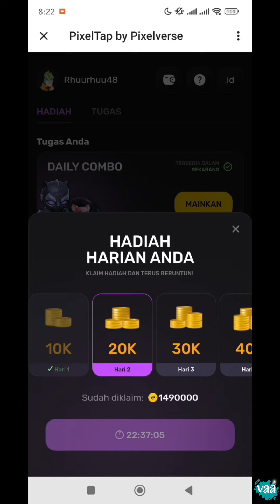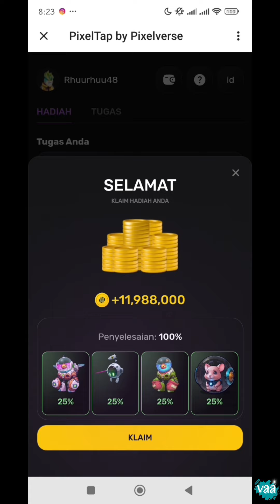Pemula Game NFT - daily combo pixelverse 27 juni 2024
Daily Combo Pixelverse 27 juni 2024

🔴 Pembuat konten sekaligus player dalam permainan ini selalu terbuka untuk menerima setiap masukan dan saran yang diberikan pada kolom komentar, karena pembuat konten sekaligus player dalam permainan ini pun juga masih belajar, dan sekali lagi..! 👇
🔴 Konten ini dibuat hanya sebatas untuk mendokumentasikan permainan Pixels pemilik channel, sekali lagi BUKAN KONTEN TUTORIAL !
🔴 Jadi apabila ada diantara viewers konten ini yang merasa, bahwa konten dan judul video tidak sesuai karena ada kata "Pemula Game NFT", mohon diingat kembali bahwa konten ini hanya sebatas dokumentasi permainan pemilik channel sebagai player didalam game ini yang merupakan seorang pemula (merujuk pada status owner, bukan peruntukannya)
🔴 Dan jika ada viewers yang ingin bertanya dipersilahkan, apabila pembuat konten dapat memberikan jawaban atas pertanyaan yang diajukan akan diusahakan untuk dijawab seadanya sesuai dengan kapasitas pengetahuan saya selaku player sekaligus pembuat konten

Regards,
E-earth48
🌏 VAAVAA